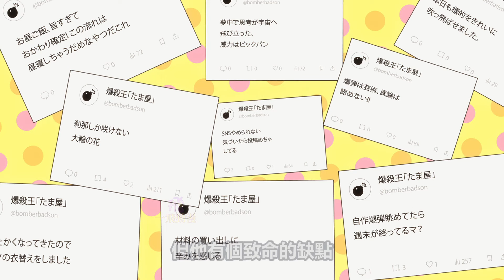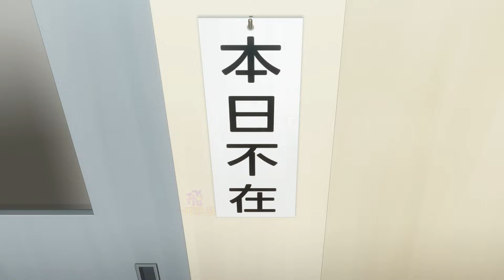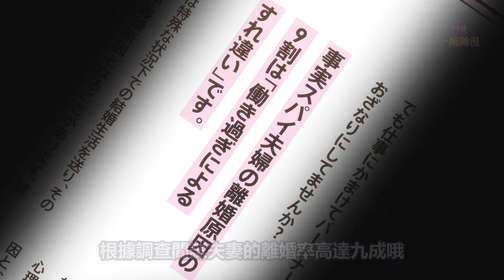男主和老婆破大案，1-5集，4月新番